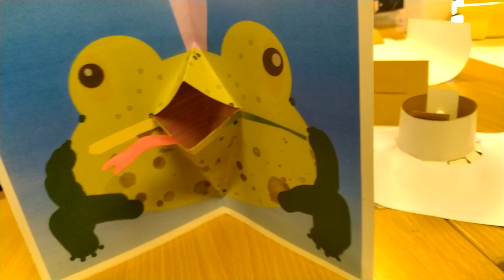2d image into 3d 'frog picture'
digital design college idea , level 2